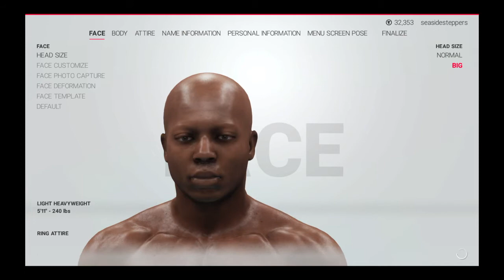WWE 2K19 fuck off riley